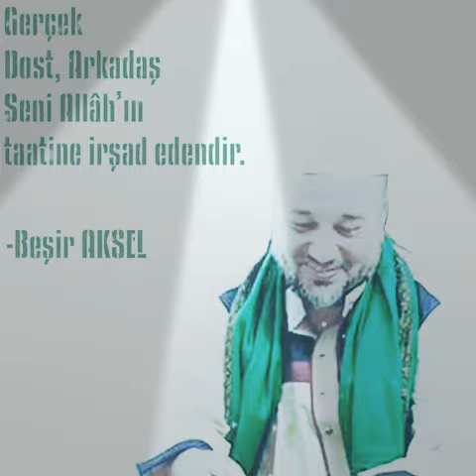Gerçek Dost, Arkadaş seni Allâh’hın takatine irşad edendir